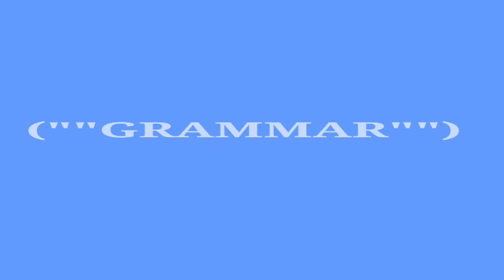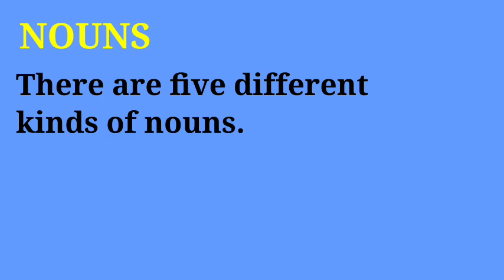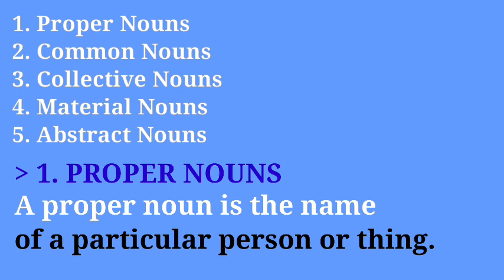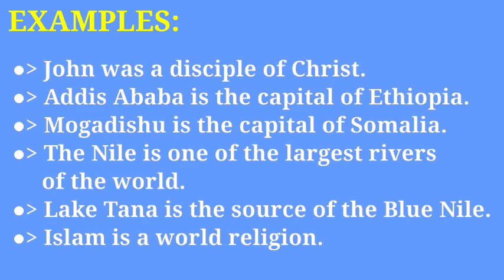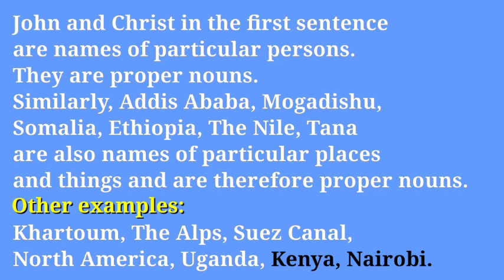Ku baro English ka Af-Somali. Grammar. Nouns. Proper Nouns.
Ku baro English ka Af-Somali insha Allah. An English course allocated for the education loving people. Grammar. Nouns .Kinds of Nouns.
Proper Nouns.